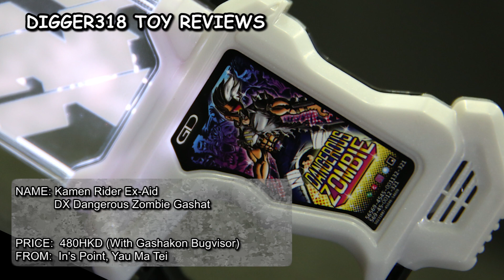Kamen Rider Ex Aid DX Dangerous Zombie Gashat Demo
or have a look at my wish list. :)